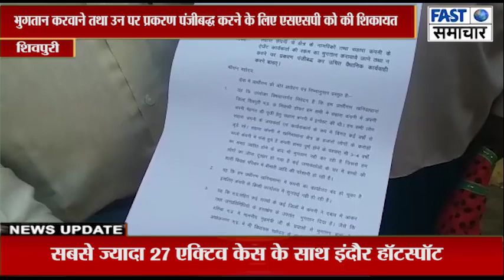सहारा कंपनी के क्षेत्र के नागरिकों तथा सहारा कंपनी के एजेंट कार्यकर्ताओं की रकम का भुगतान